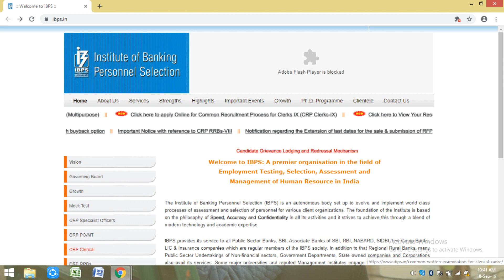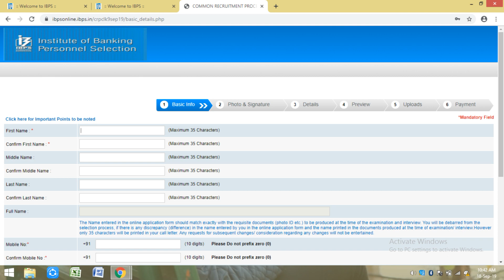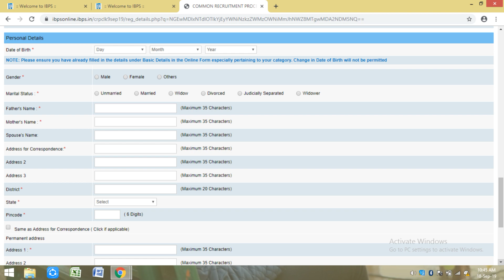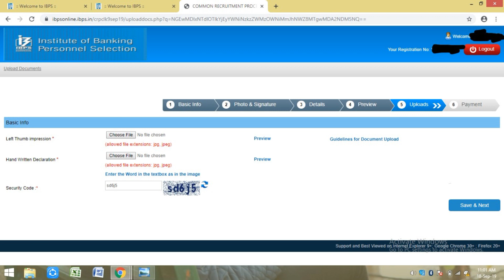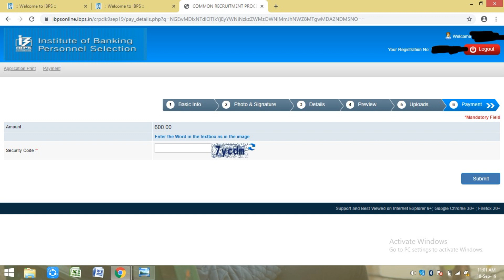How to apply online for IBPS CRP CLERK IX RECRUITMENT 2019 || latest job notification